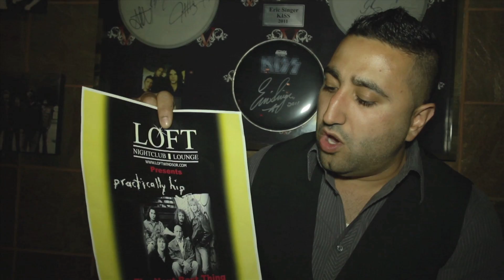MESSAGE FROM GEORGE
PRESIDENTIAL PRODUCTION 2012